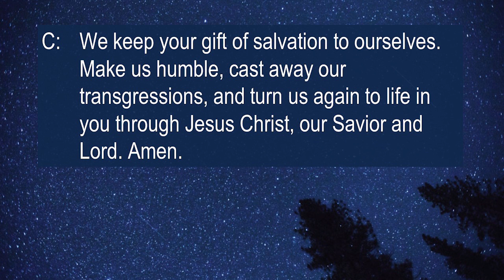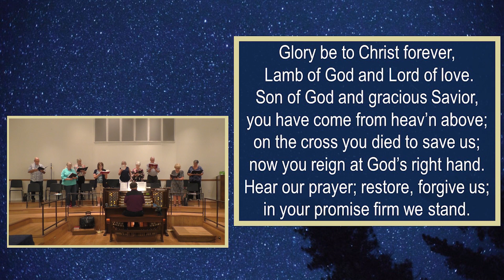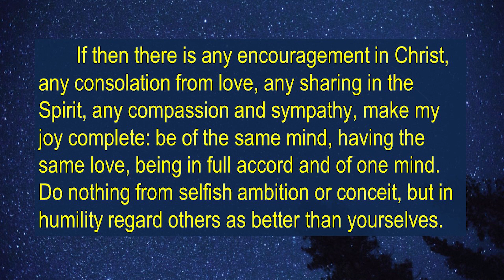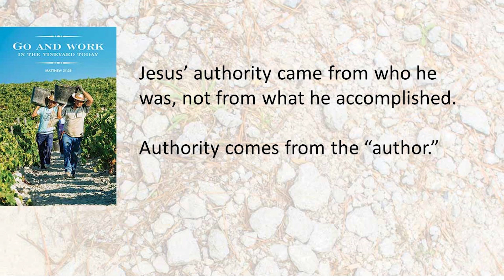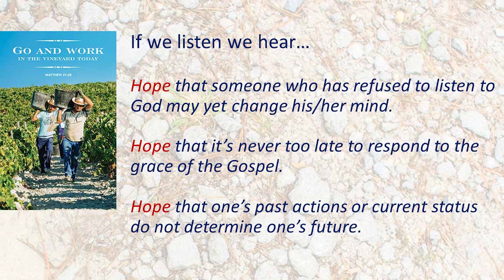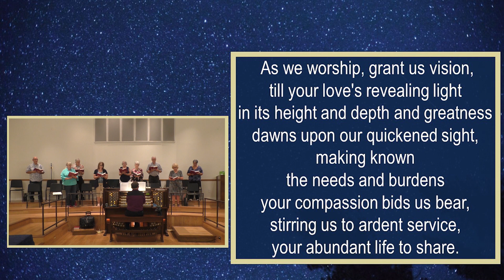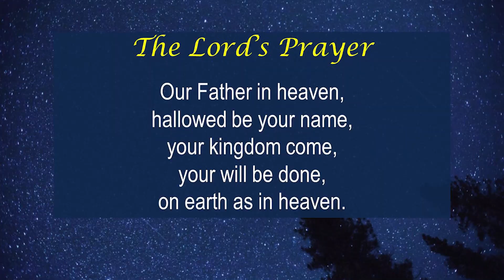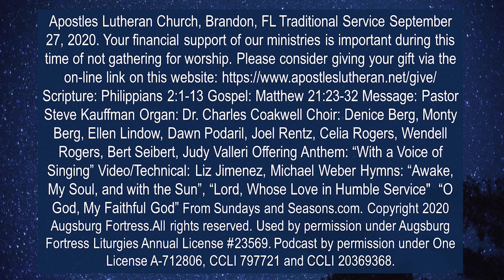Apostles Lutheran Brandon Florida Traditional Service 9 27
Apostles Lutheran Church, Brandon, FL Traditional Service
Your financial support of our ministries is important during this time of not gathering for worship.
Please consider giving your gift via the
Message: Pastor Steve Kauffman
Organ: Dr. Charles Coakwell
Choir: Denice Berg, Monty Berg, Ellen Lindow, Dawn Podaril, Joel Rentz, Celia Rogers, Wendell Rogers, Bert Seibert, Judy Valleri
Offering Anthem: “With a Voice of Singing”
Video/Technical: Liz Jimenez, Michael Weber